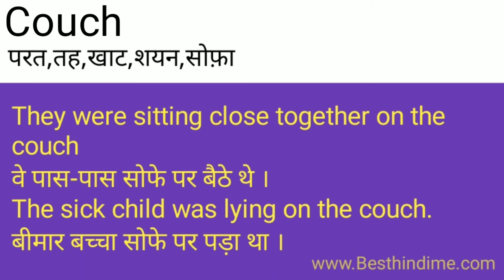Couch Meaning in Hindi/Couch का अर्थ या मतलब क्या होता है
Couch meaning in Hindi
Couch का अर्थ या मतलब क्या होता है
Couch ka Matlab kya Hota hai
Couch ka Hindi Meaning
Couch explained in detail.